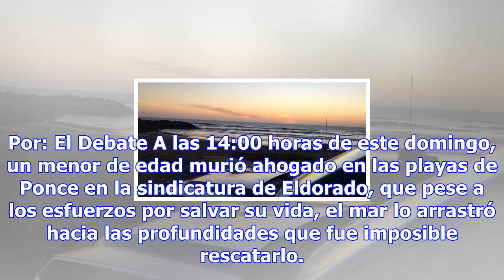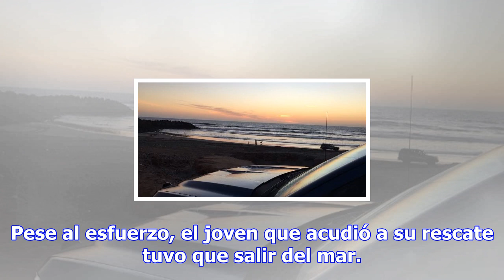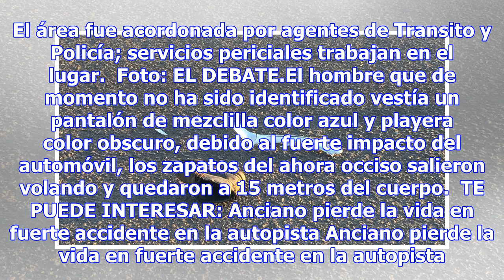Joven vecino de el ranchito muere ahogado en ponce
Por: El Debate A las 14:00 horas de este domingo, un menor de edad murió ahogado en las playas de Po...